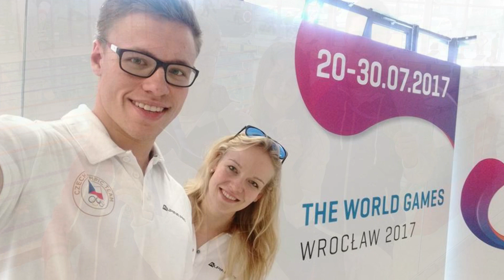Studuj FTK UP | Fyzioterapie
Studijní obor Fyzioterapie představuje Jakub Jarolím.